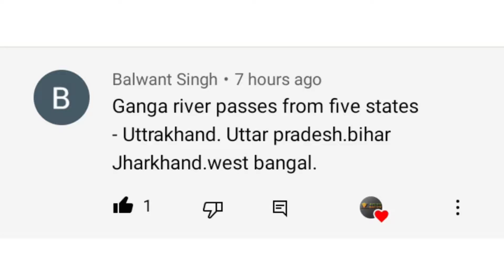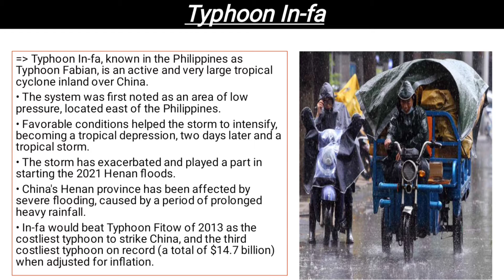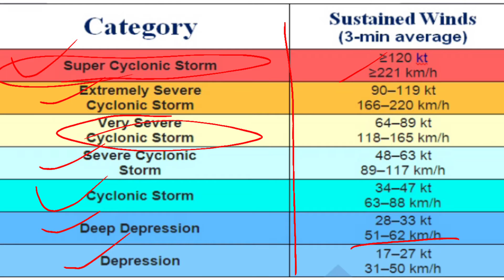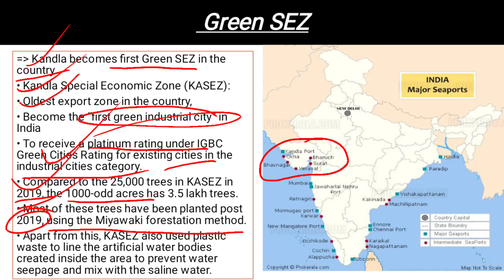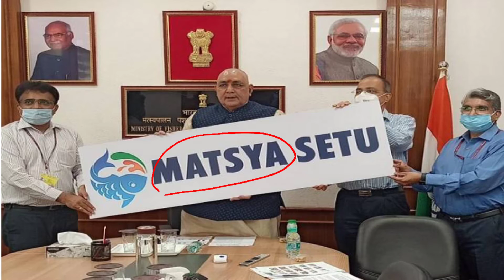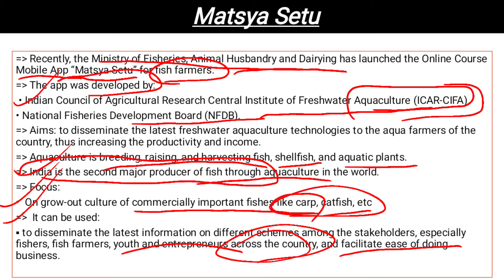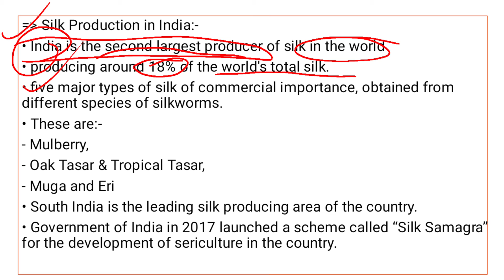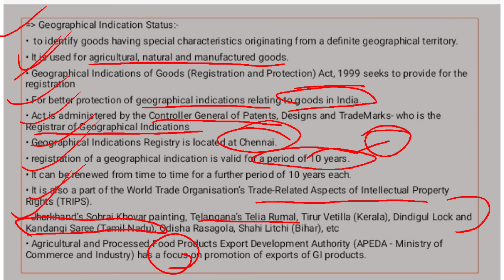Daily Current Affairs 29July 2021|SURBHI SHARMA|BANK/SSC/UPSC/NDA/EPFO/ARMY_GD/ALL_GOVERNMENT_JOBS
For Polity and its Current Affairs:
Find the link to join the group:
Study Hacks📚
Study Material for Competitive Exams